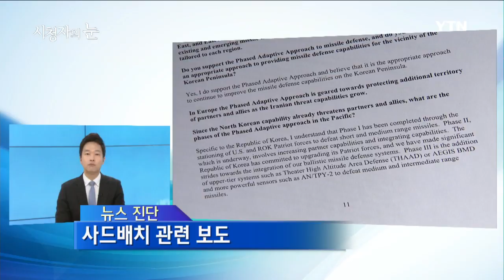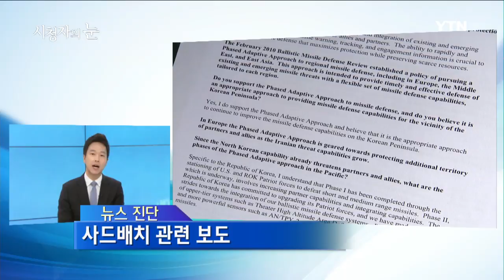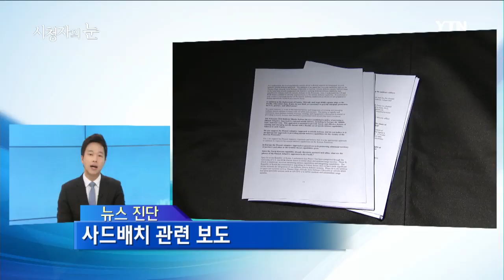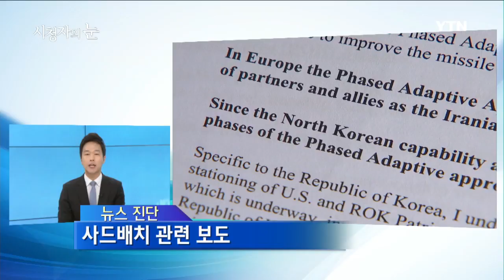2017-05-07 [시청자의 눈] / YTN DMB